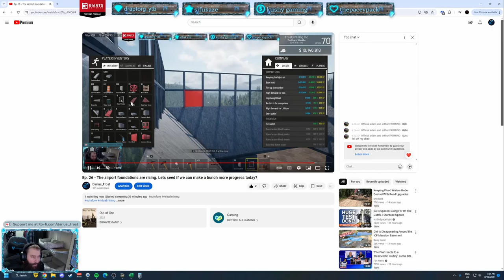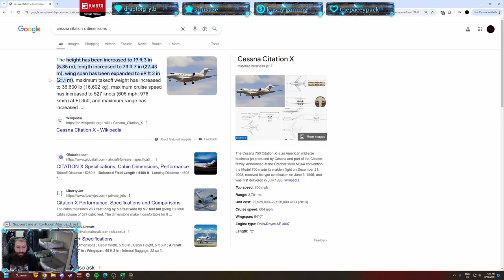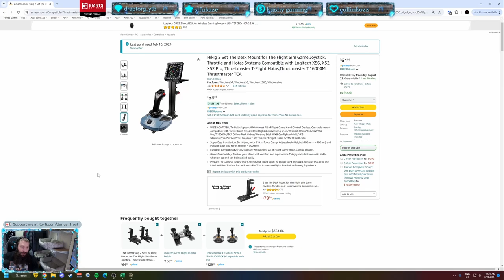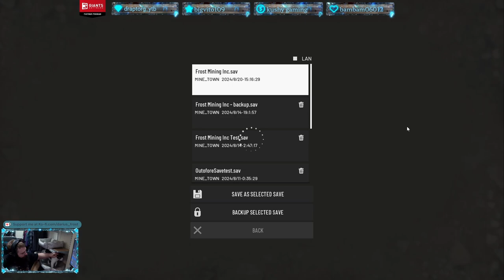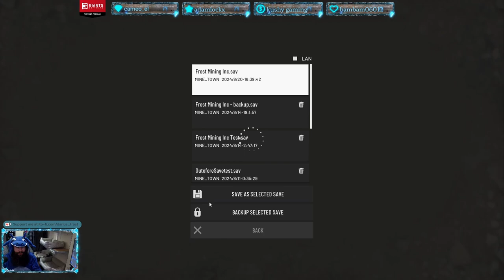Out of Ore Minetown Community Episode 26 Timelapse